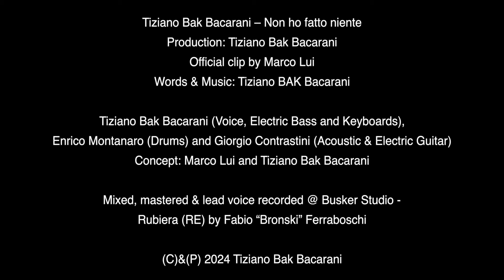Tiziano Bak Bacarani - Non ho fatto niente (official video)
Tiziano Bak Bacarani – Non ho fatto niente
Production: Tiziano Bak Bacarani
Official video clip by Marco Lui
Words & Music: Tiziano BAK Bacarani

Tiziano Bak Bacarani (Voice, Electric Bass and Keyboards), Giorgio Contrastini (Acoustic & Electric Guitar) & Montanaro (Drums)

Mixed, mastered & lead voice recorded @ Busker Studio - Rubiera (RE) by Fabio “Bronski” Ferraboschi

NON HO FATTO NIENTE
Certe strade portano lontano...Certe altre incrociano la via
E tu devi scegliere qual'è quella più sicura o comoda
E non sempre la fortuna aiuta...Testa o croce forse non basterà
Come spesso accade sbagli strada...Ma è così che impari a vivere!

Non ho fatto niente si lo so ma non so neanche come sto
Non ho fatto male mai a nessuno ma qualcuno ha fatto male a me
E da sempre vago abbandonato e magari anche un pò incazzato
E se il karma esiste chi lo sa, se magari esisterà

Nella vita ho fatti grandi errori...Cosa ho combinato non lo so
Certe volte al buio me lo chiedo...Proprio poco prima di dormire
Certe scelte son sbagliate si...Certo chi non sceglie non sbaglierà
Ma è soltanto con gli errori che ho imparato a vivere così!